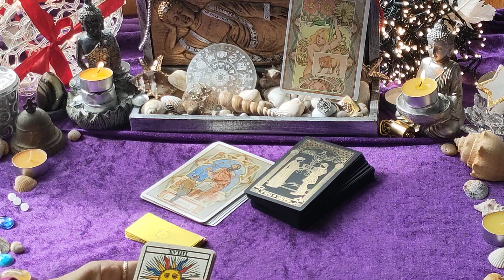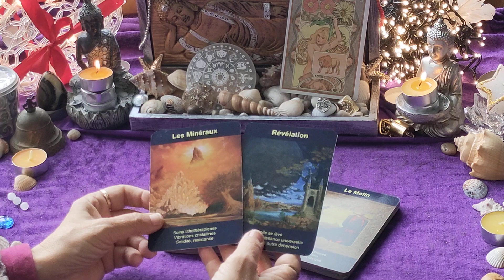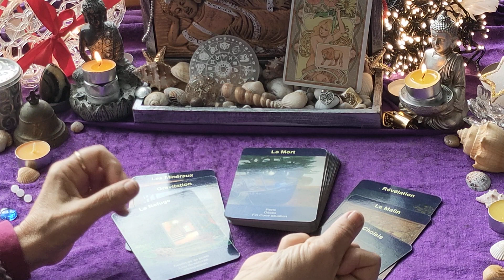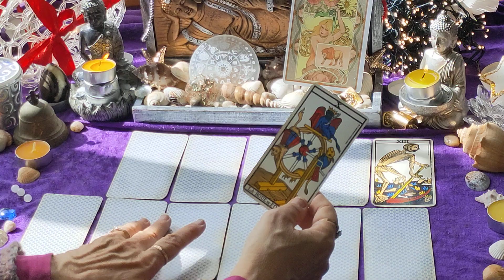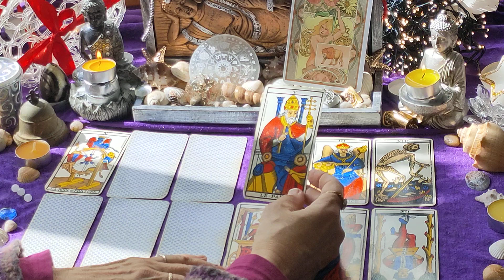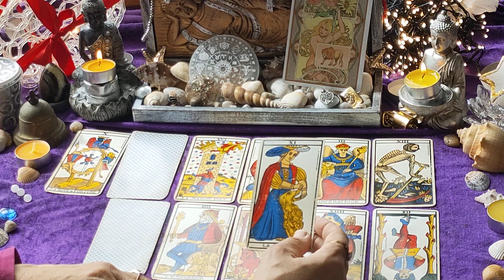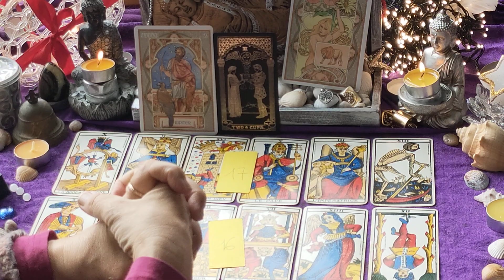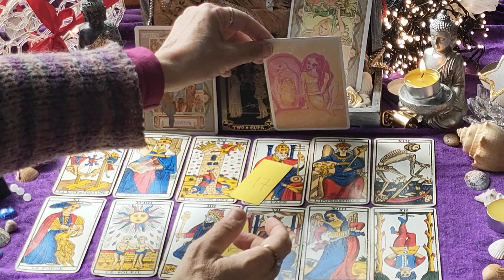LION 🦁 AVRIL 2024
Voici l'étude de votre mois en cours.
🖐️☺️ Une belle surprise vous attend dans la  playlist "Les saisons de l' Âme", un tirage complémentaire  à nos rendez-vous mensuels.
À chaque changement de saison 🌷🌊🍁🏔️ notre âme marquera un pas sur votre Chemin de Vie 😉(toujours calculé en début de vidéo)

Odulie 🌹